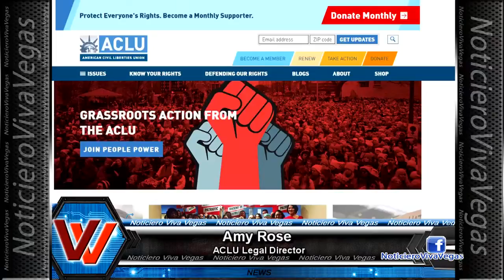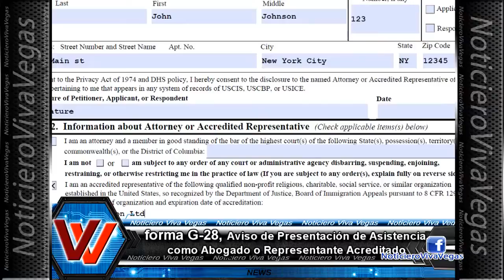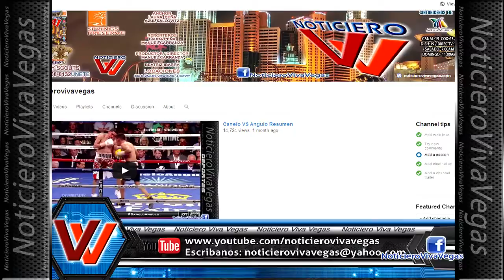MIGRACIÓN - Congresistas se unen dando soluciones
Noticiero completo Edición especial
MIGRACIÓN - EL Congresista Ruben Kihuen reúne colegas y organizaciones y entre tantas malas noticias nos dan soluciones

2.- En caso de un arresto por ICE solo hay 2 cosas que tenemos       que decir: *Nombre real y *pedir un abogado (que usted y su familia ya buscaron uno en caso de, y podran usar la Forma G-28)